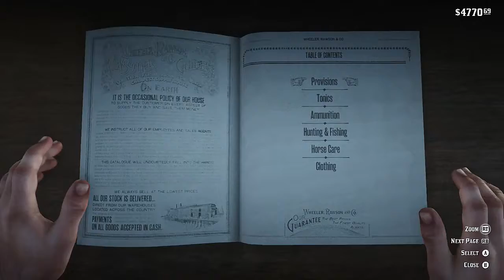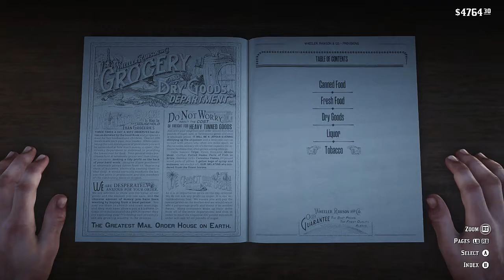Red Dead Redemption 2 - Part 58 - Honor, Amongst Thieves